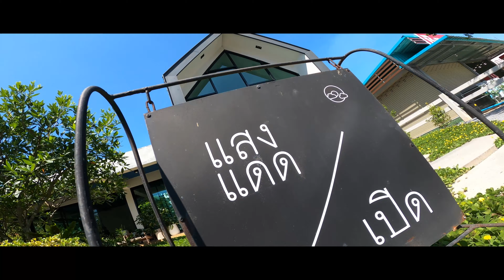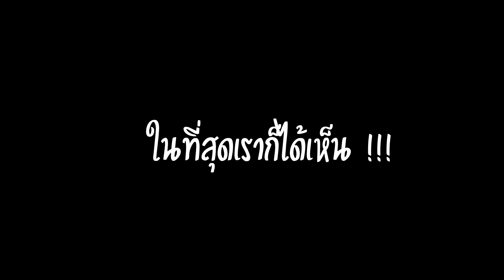The Visitors : บิดวันเดียวเที่ยว ขนอม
The Visitors EP.1 : บิดวันเดียวเที่ยว ขนอม
ซิ่งเที่ยวและเก็บเรื่องราวระหว่างทางไปด้วยกันกับอำเภอที่ขึ้นชื่อว่าถนนสวยติดอันดับต้นๆของประเทศไทย